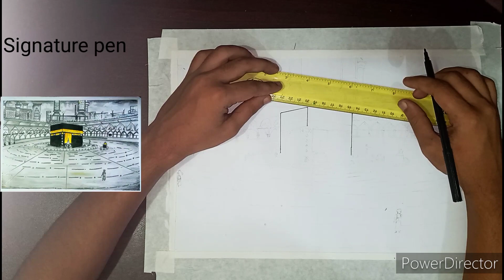Khaba sharif, Makka♥️🕋♥️||Ep-32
Assalamualikum viewers.